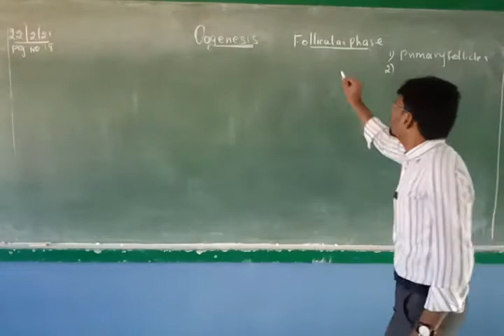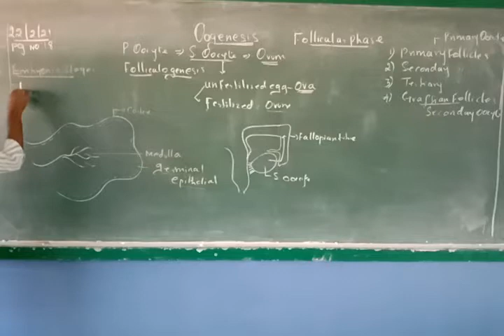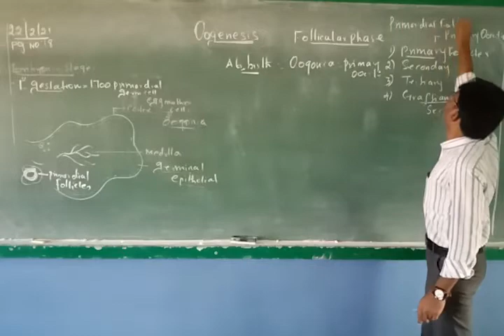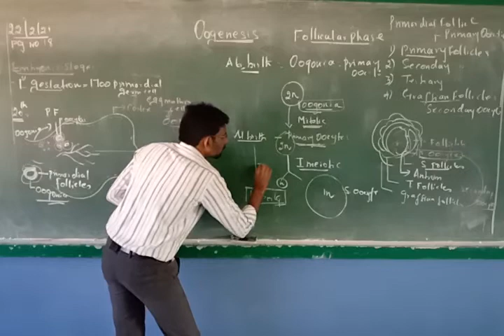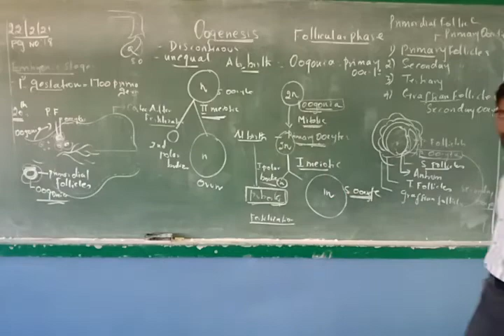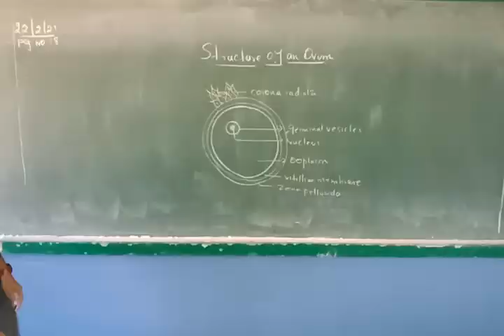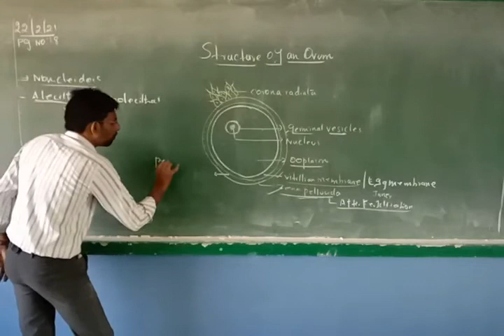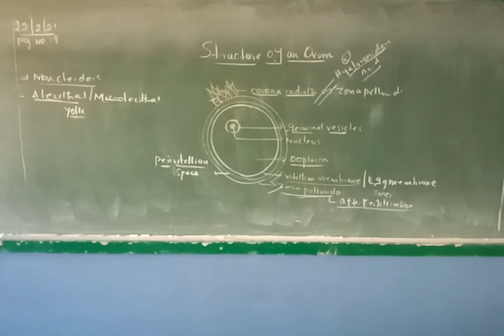Class12 zoology 22/2/21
Oogenesis